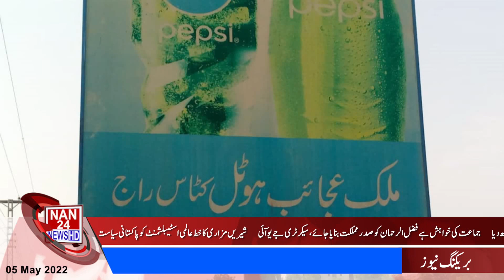|NAN24NEWSHD| 05MAY2022| NewsNAn24|SOHBATPUR| 12Pm Breaking|KarachiNEWSNAN24|